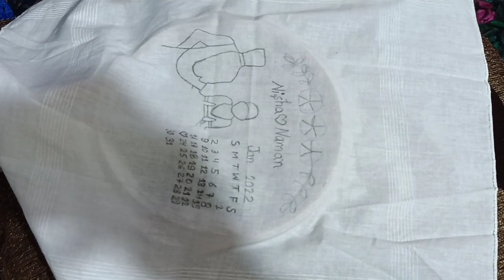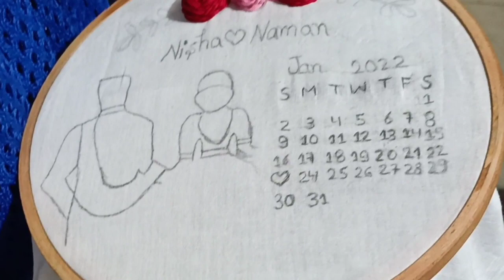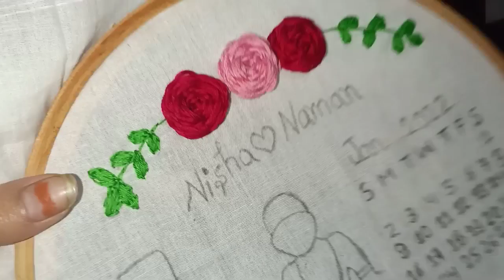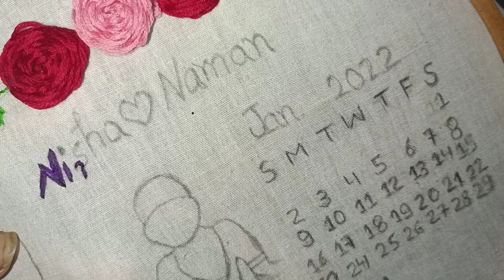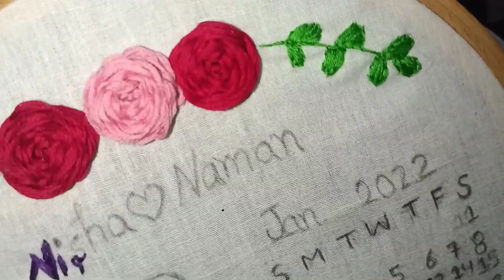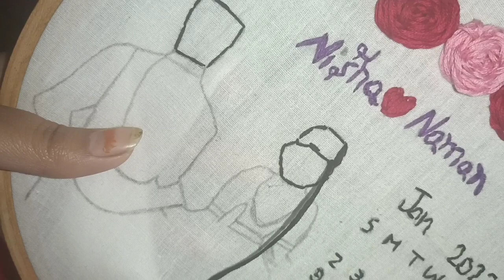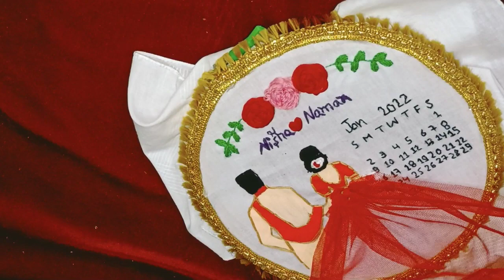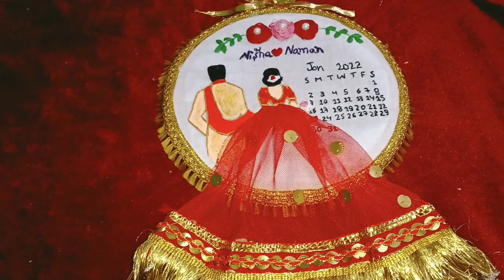Step by step tutorial on wedding calander embroidery hoop making |calendar hoop making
calender hoop art
wedding hoop art
Hello everyone, I hope you all are doing    great and taking care of yourself ;)
     In today's video I will be making a hoop art in wedding theme If you have any suggestions please let me know in the comments and share your love by giving like and also join our family by clicking on subscribe button 😍

Things used
1. Hoop
2. Embroidery thread
3. Beads
4. cloth

Happy Crafting ❤️
embroidery tutorial
Wedding Theme Embroidery Hoop Art/Beautiful Gift Idea/Customized bun hoop/Bride & Groom Design Hoop.

👉wedding embroidery hoop tutorial
👉wedding embroidery
👉calander hoop embroidery
👉wedding calander hoop
👉wedding hoop tutorial malayalam
👉wedding calander hoop making malayalam
👉portrait making malayalam
👉portrait embroidery malayalam
👉portrait embroidery tutorial malayalam
👉portrait 3d
👉3d portrait malayalam
👉3d portrait embroidery
👉birthday embroidery hoop ideas
👉baby birthday embroidery hoop
👉baby birthday
👉cute embroidery hoops
👉birthday hoop ideas
👉curly hair embroidery
👉wavy hair embroidery
👉embroidery for beginners
👉hand embroidery
👉 embroidery
👉embroidery tutorial video
👉girl embroidery
👉girl frock embroidery
👉portrait painting embroidery
👉embroidery hoop ideas
👉Hair Embroidery Tutorial

👉girl hair embroidery
👉hair embroidery detailed video
👉step by step embroidery tutorial video for beginners
👉step by step hair embroidery
👉embroidery ideas
👉portrait embroidery
👉hair embroidery stitching
👉curly hair embroidery tutorial malayalam
👉curly hair styles
👉curly hairroutine
👉curly hair tutorial
👉curly hair transformation
👉curly hair cut
👉curly hair in threads
👉how to make curlclumps
👉how to embroider curly hair
👉hair embroidery tutorial
👉embroidery hoop ideas
👉embroidery hoop art tutorial
👉3d embroidery tutorial
👉embroidery hair tutorial malayalam
👉embroidery tutorial for beginners
👉hair making tutorial
👉hair stitching tutorial
Handmade
craft
DIY
decoration
flower making
HOOP ART
wedding theme hoop art
embroidery
bun hoop art
embroidery tutorial
broderie pour
embroidery for beginner
hand embroidery
diy tutorial needlework art handmade
handmade
how to make calender wedding hoop art
handmade hoop art
diy gift idea for couple
best gift idea for couple
Hoop art embroidery/Beautiful gift idea/customized gift ideas/wedding theme
 hoop/Handmade gift idea
Calendar Hoop Embroidery Tutorial |Bride and Groom Embroidery | Step by step tutorial for Beginners
How to make Embroidery hoop at home | Calendar embroidery | wedding embroidery | 3D wall art